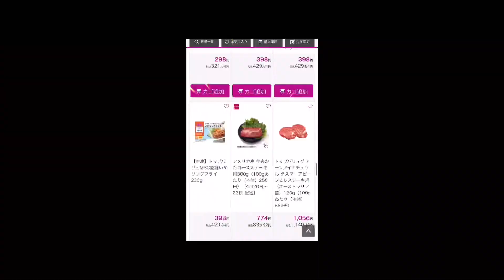行楽シーズンは沼リピ確定！イオンのドライブピックアップを使い始めたら、もうこれ無しでは生きていけない。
イオンにこんな便利なサービスがあるの
知ってましたか？世はまさに行楽シーズン！！

ネットスーパーで事前注文をしておけば、
当日の朝、車から降りずに
頼んだ商品をピックアップできちゃいます！
買い出しで時短できた分、
BBQ場の場所取りやお子様の準備などに
有効活用できちゃいます！

イオンネットスーパーがお届けする
「ドライブピックアップ」。
1度この楽ちんを知ったら、もうお客さまは
ドラピク無しではいられません！
ぜひ、ヘビロテしてください！